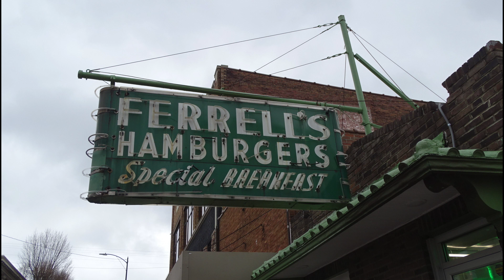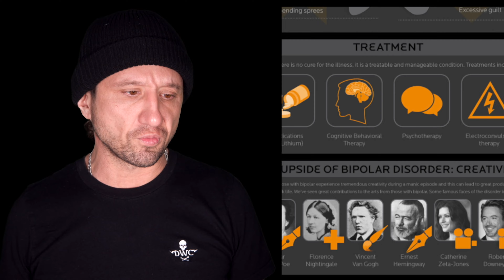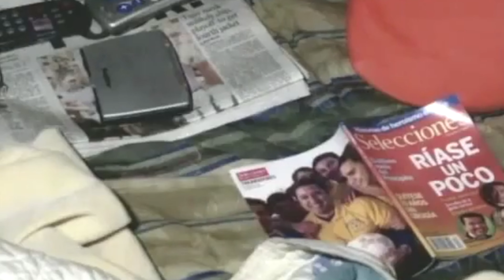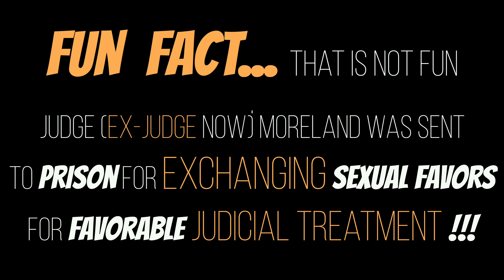The Murderous Love Triangle of Martha Freeman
Good Evening Crows, tonight story is about the murder of Jeffry Freeman at he hands of Martha Ann Freeman. This one is an extremely odd one. A man hiding in the closet, stowed away by Jeffrey's Wife, is then killed by them in the end.